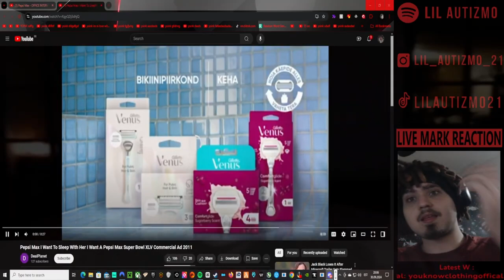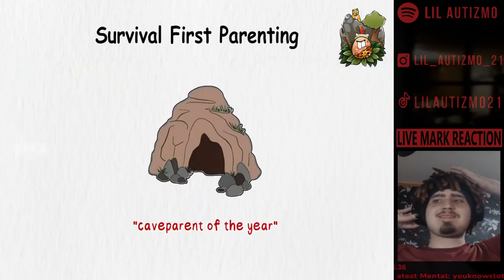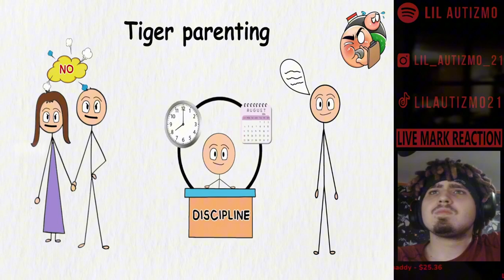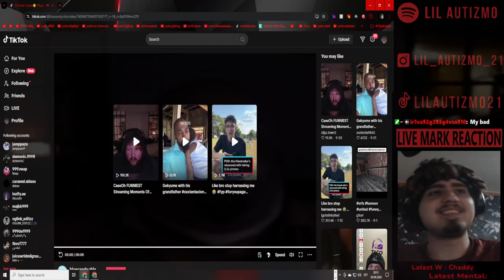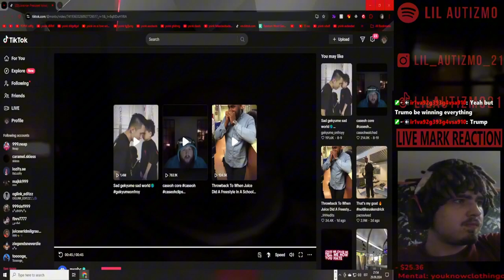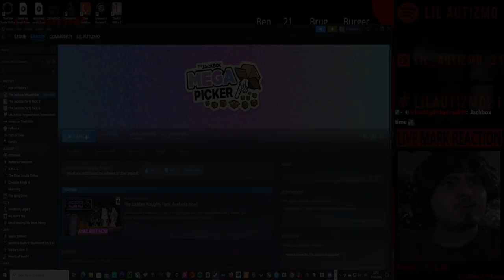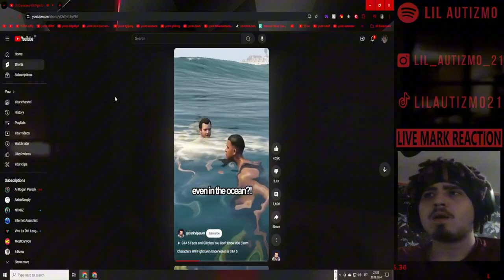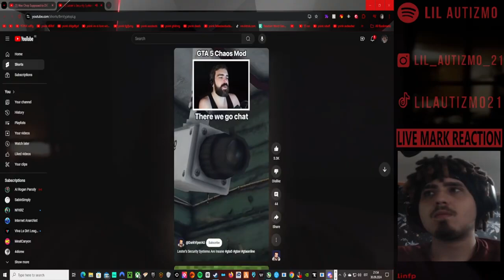🟥Idiota Reaction🟥yes 1 Brug Burger cumin up! 🟥Ep 1🟥